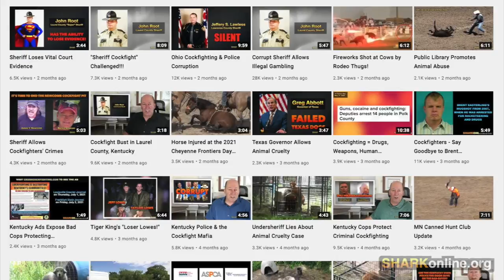Cockfighter Sentenced to 4-6 Years